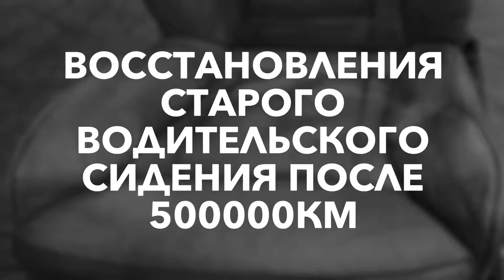Ремонт восстановления сидения BMW e65